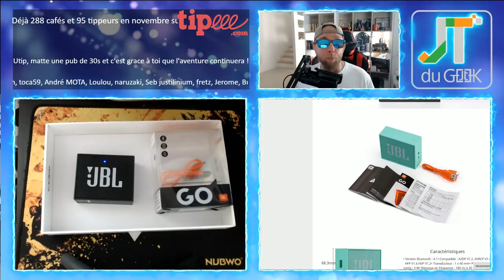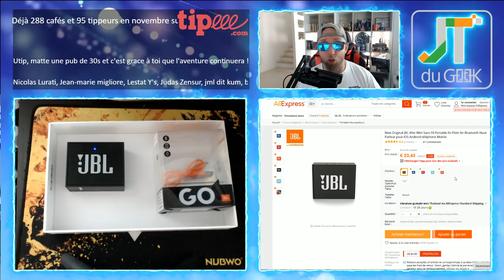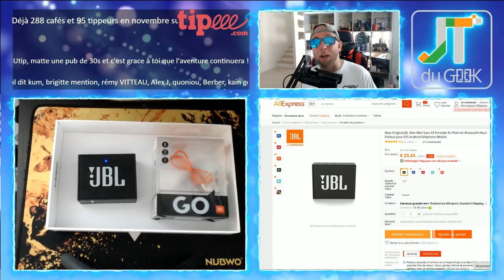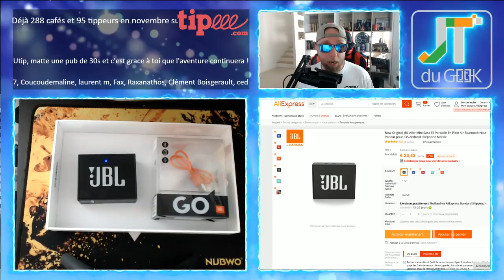Test JBL Go, la mini enceinte Bluetooth JBL à moins de 25€ est GÉNIALE !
Le JBL Go est une petite enceinte Bluetooth compact, puissante t de marque JBL à moins de 25€, une bonne affaire ?